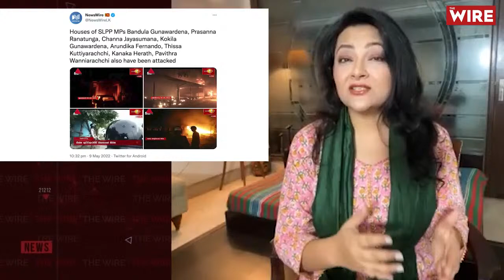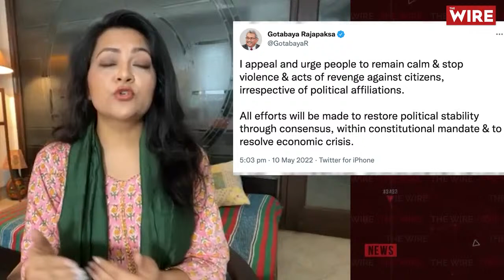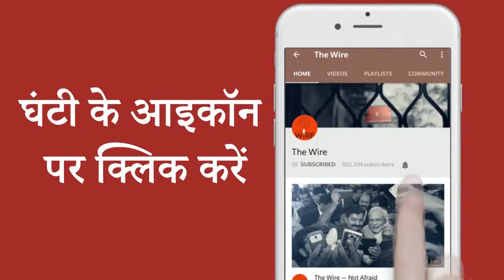Their Economy Devastated, the Angry People of Sri Lanka Have Sent PM Mahinda Rajapaksa Packing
Sri Lanka gave emergency powers on Tuesday, May 10 to its military and police to detain people without warrants, after a day of clashes that killed eight people and injured more than 200, in violence that prompted Prime Minister Mahinda Rajapaksa to resign.

The military can detain people for up to 24 hours before handing them to police, while private property can be searched by force, including private vehicles, the government said in a gazette notification on Tuesday.

Colombo-based journalist Dilrukshi Handunnetti, foreign affairs reporter Smita Sharma and Satendra Singh join Arfa Khanum Sherwani for a discussion on the crisis in Sri Lanka.

Join The Wire's Youtube Membership and get exclusive content, member-only emojis, live interaction with The Wire's founders, editors and reporters and much more. Memberships to The Wire Crew start at Rs 89/month.